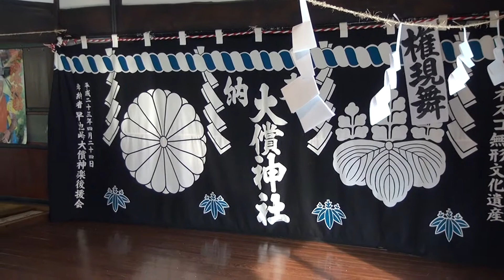２０１４年大償神楽春の舞３